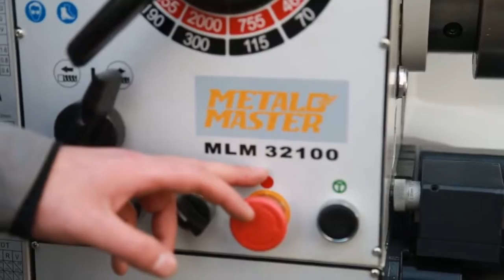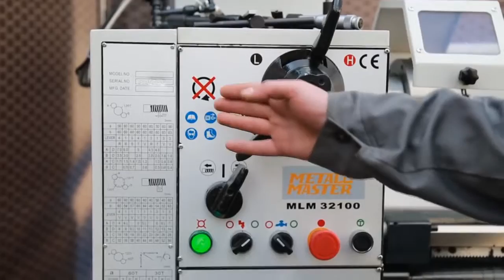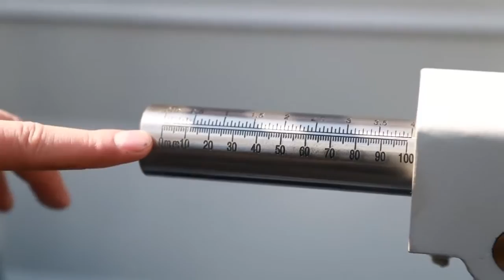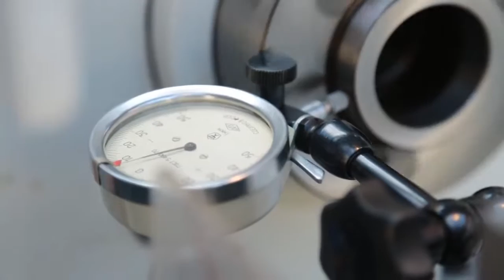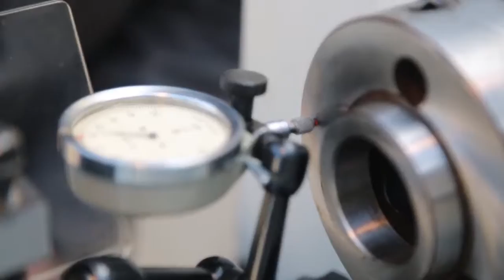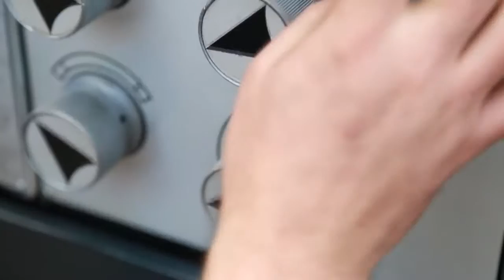Универсальный токарно винторезный станок с УЦИ Metal Master MLM 320x1000 32100